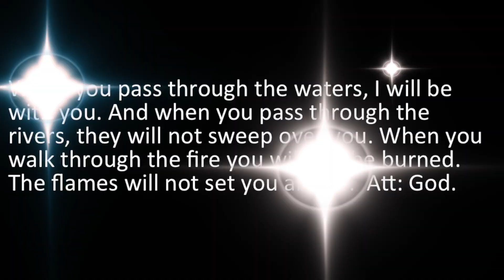Grasas Saturadas e Insaturadas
Hola Todos hoy les quiero hablar un poquito sobre las Grasas. Espero que les guste.